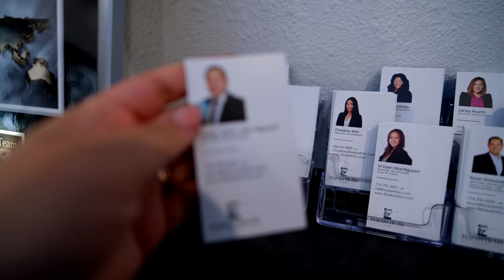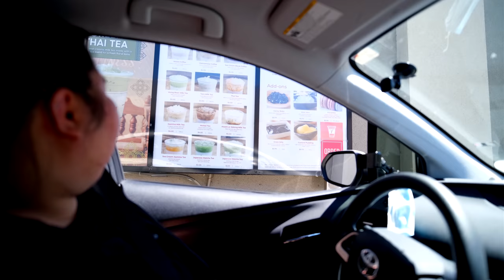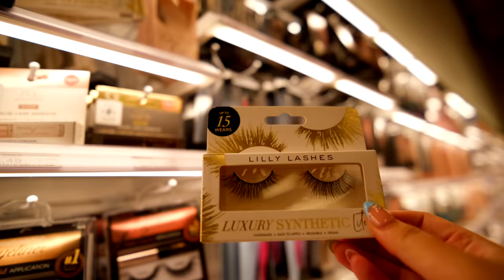I LEFT!!! Living with my BEST FRIEND... + rented an ENTIRE movie THEATER + us being stupid VLOG!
🌸  Our Real Estate Team - The Elizabeth Do Team ↴
↳ Ask for John (Real Estate Agent) and Albert (Financial Expert)